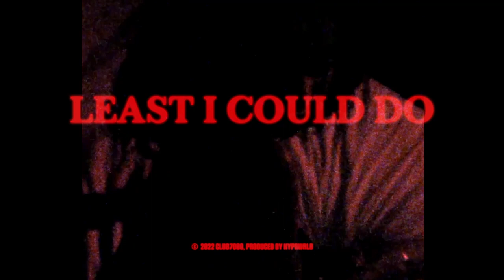(FREE) 6LACK x PARTYNEXTDOOR Type Beat - Least I Could Do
▶📀 Produced HYPRWRLD

0:00 (FREE) 6LACK x PARTYNEXTDOOR Type Beat - Least I Could Do
3:09 more beats like this